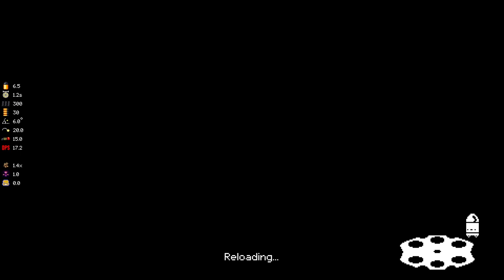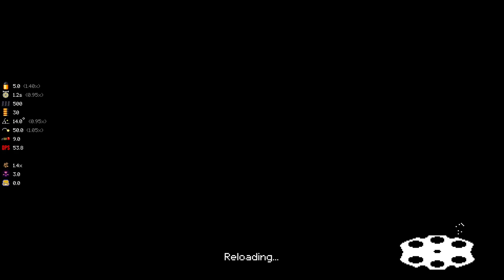COMBINED CHAOS! (ft.Nevernamed) - Let's Play Mega Modded Enter the Gungeon Mod - Part 84